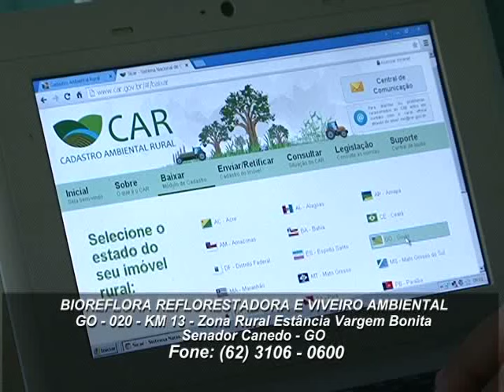BIO REFLORA REFLORESTADORA E VIVERO AMBIENTAL